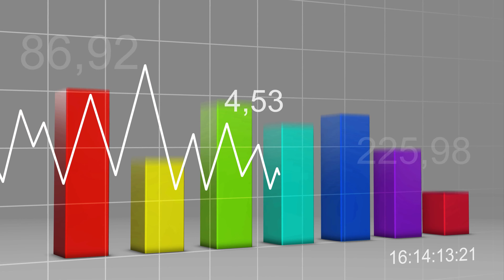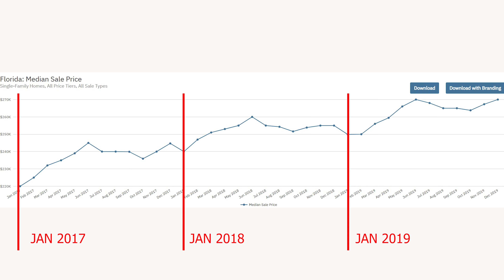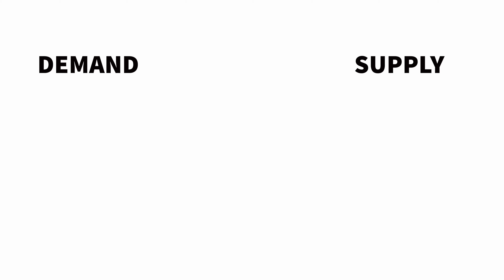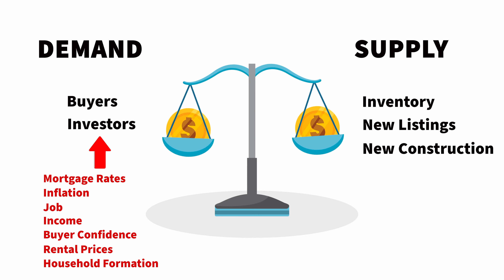Here Is What's Really Going On With The Confusing Florida Housing Market! Prepare for 2023.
The Florida Housing Market has been on a rollercoaster ride it seems this year. So much talk about a housing crash, and a major reduction in buyers but have prices really come down? What is the expectation for Florida real estate in 2023? We will discuss the Florida real estate market, trends, supply and demand, and projections and recommendations heading into the 2023 Florida housing market.

00:00 - Introduction
00:29 - Florida Real Estate Prices Seasonality
01:50 - What Has Been Happening With Real Estate?
03:42 - Supply & Demand
05:48 - New Construction
07:56 - Why No Real Estate Market Crash?
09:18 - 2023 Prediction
11:02 - Buy Now or Wait?

✅REAL ESTATE SUPPORT:
Sarasota, Lakewood Ranch, Bradenton, Venice, St. Pete Area, Englewood

PRODUCTS I RECOMMEND (AT NO EXTRA COST TO YOU):

🌟FLORIDA SURVIVAL PRODUCT LIST I RECOMMEND AND USE:

🌟FLORIDA LIVING SURVIVAL KIT / PRODUCTS I RECOMMEND AND USE FROM AMAZON:
○ Roach Swat
○ Roach Repellent
○ Portable Power Station
○ Lip sunblock
○ Rechargeable Lanterns
○ Waterproof Rain Poncho
○ 355 Piece First-Aid Kit
○ Insect Repellent
○ Front Windshield Sunshade
○ HydroFlask Waterbottle

🌟CAMERA GEAR I USE:
○ My Camera 1
○ My Camera 2
○ VLogging Microphone
○ Rode Microphone
○ Camera SD Card
○ Drone SD Card